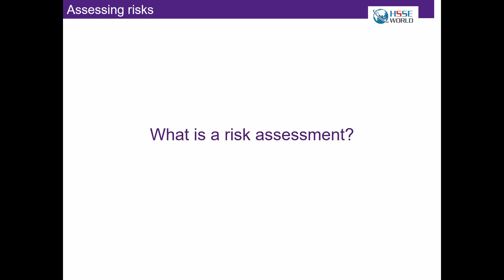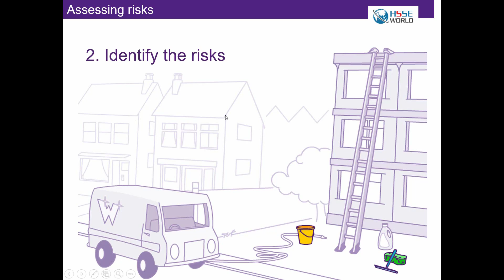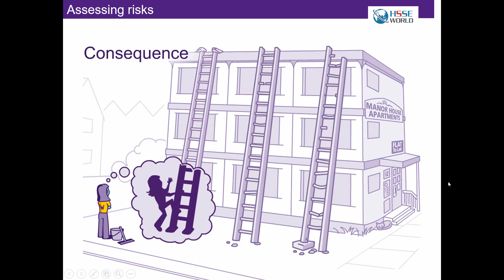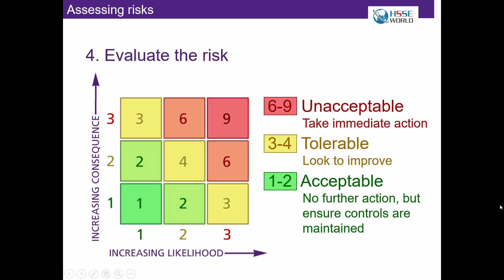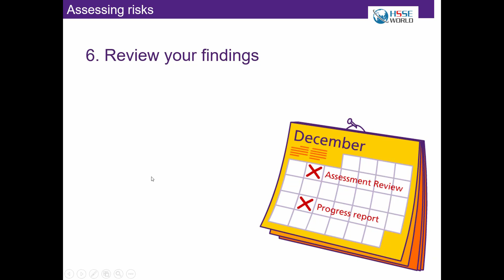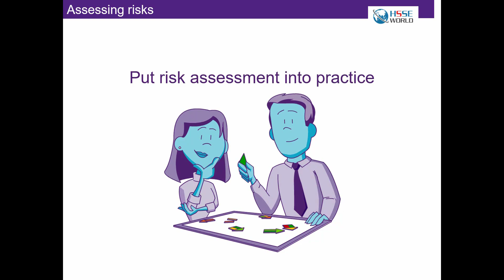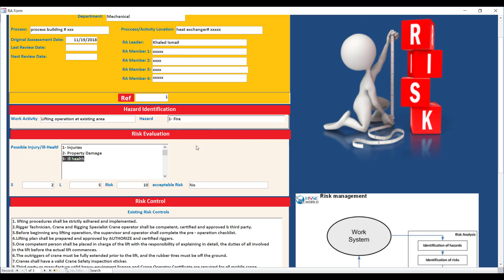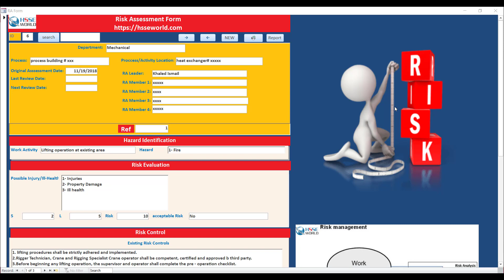Risk assessment and application tool part 2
Introduction to the Risk assessment and definition of the basic terms of risks and risk assessment procedures including risk evaluation and risk controls in addition free tool of risk application